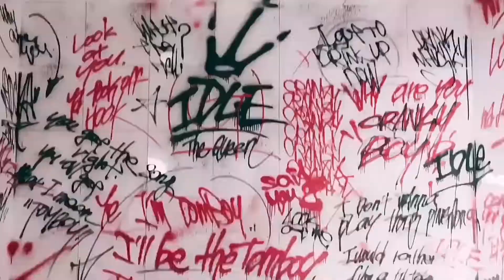Why are you cranky,boy?